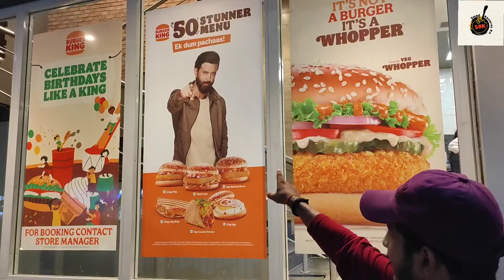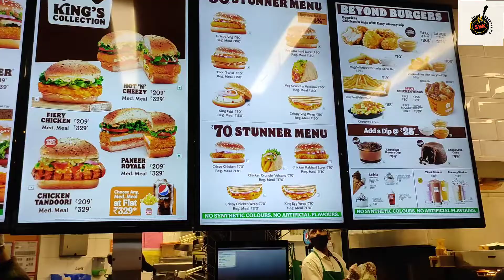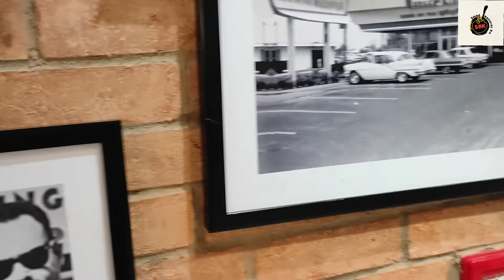Abb ₹50 मे khao @burger King मे, वोभी @Hirthik Roshan vala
Sirf ₹50 का Burger king मे Tikki wrap, Volcano , Burger & all
Taste - Super se bhi uppar
Location - Sigra IP MALL, ke bagal me Honda Show room ke pass